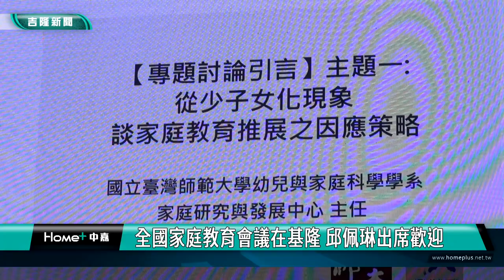基隆|教育部|交流|全國家庭教育會議在基隆 邱佩琳出席歡迎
畫面上是「全國家庭教育工作會議」，在基隆長榮桂冠酒店舉辦，教育部常務次長林騰蛟跟基隆市副市長邱佩琳出席現場，歡迎來自全國各縣市的家庭教育工作者與專家學者進行交流，期許透過經驗分享與政策的探討，來提升家庭教育的功能，讓孩子都能在家庭中健康快樂的長大。

副市長邱佩琳除了代表謝國樑市長歡迎來自全國各地的專家學者與家庭教育工作人員，並表示市府努力讓大家都能夠知道家庭教育的重要性，面對現今環境急遽變化，網路化及少子化等衝擊，如何在家庭教育中扮好自己的角色，是每個人都要努力的目標，期許讓所有的孩子都在家庭中好好長大，成為國家的棟樑，讓台灣有更強的競爭力。

教育部常務次長林騰蛟相當肯定基隆在推動家庭教育方面的成果，也感謝基隆市政府的用心安排，讓關心家庭教育的產官學各界能在兩天的課程中充分進行研討和交流，期許中央和地方攜手，共同研議出更前瞻的政策方向，讓家庭教育工作能做得更好更完善。